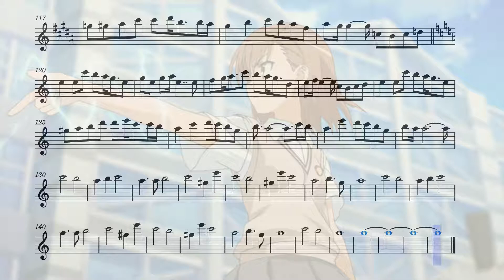A Certain Scientific Railgun Opening 2 Full (Flute)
The full version of the second opening for the anime A Certain Scientific Railgun on the flute.